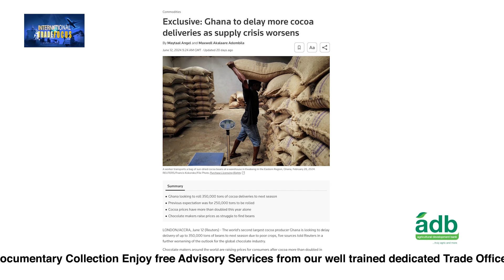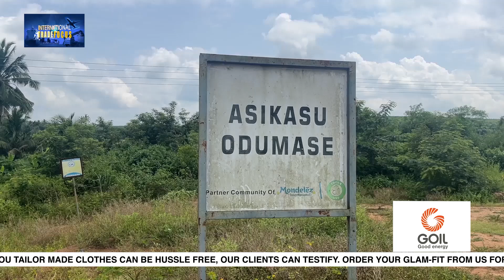Swollen Shoot Virus: Devastating Cocoa Production and Farmers' Livelihoods in Ghana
Discover the devastating impact of the swollen shoot virus on cocoa production and the livelihoods of farmers. Learn how this disease is reshaping the cocoa industry and what steps are being taken to combat it.

NB:VIDEOS POSTED HERE ARE USUALLY NOT THE FULL EPISODE ,TUNE IN TO METRO TV GHANA EVERY TUESDAY AT 8  PM TO WATCH FULL EPISODES OF INTERNATIONAL TRADE FOCUS.